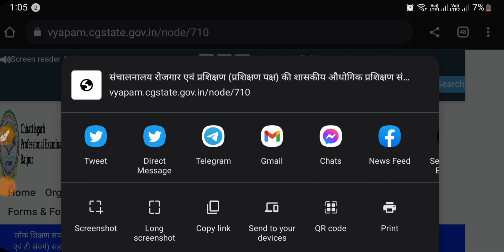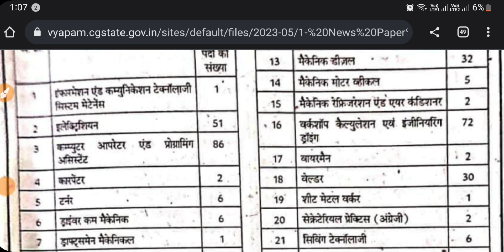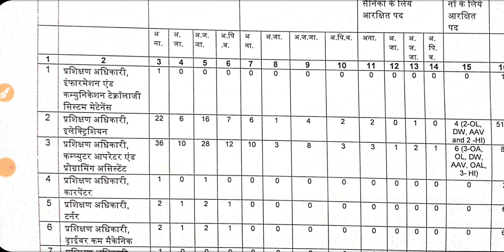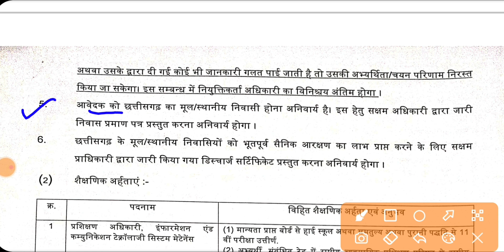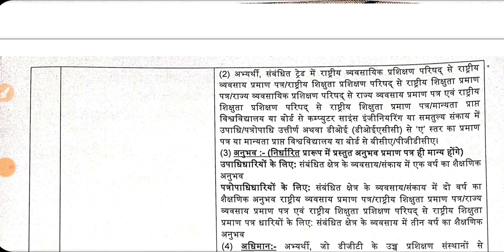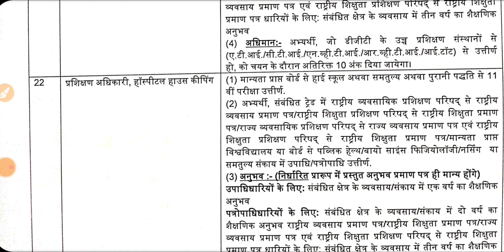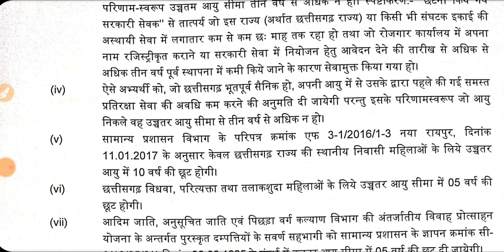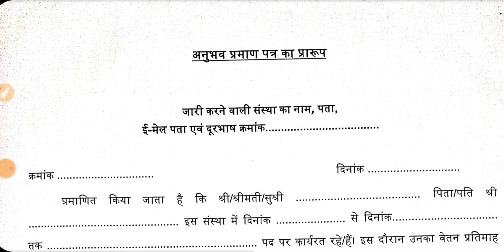ITI Instructor Recruitment 2023, CG ITI Training Officer Vacancy 2023, ITI/Diploma/Degree Jobs 2023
CG ITI Training Officer Vacancy 2023, ITI Instructor Recruitment 2023, ITI, Diploma, Degree Govt Jobs 2023